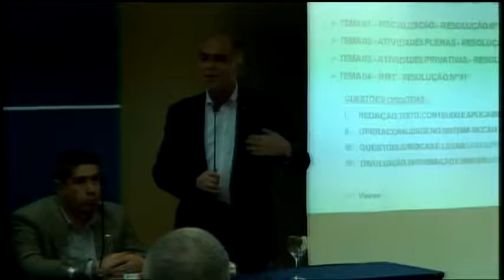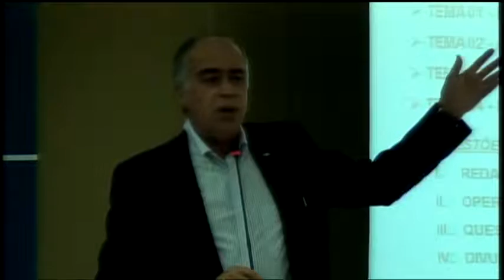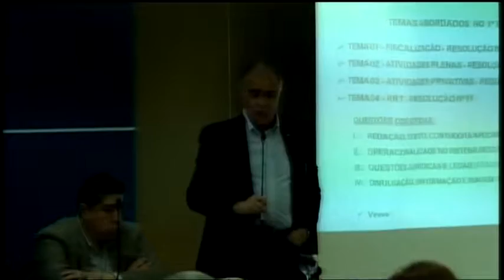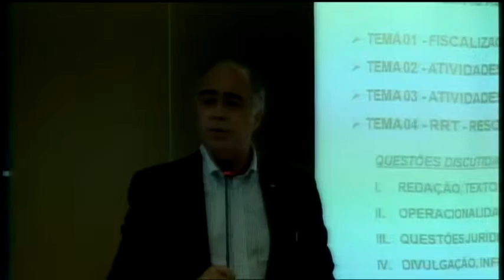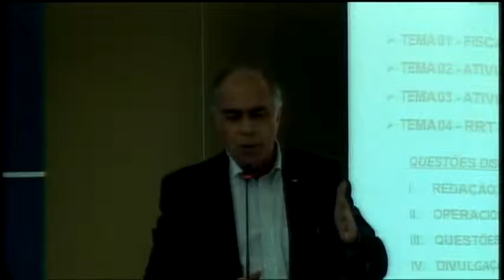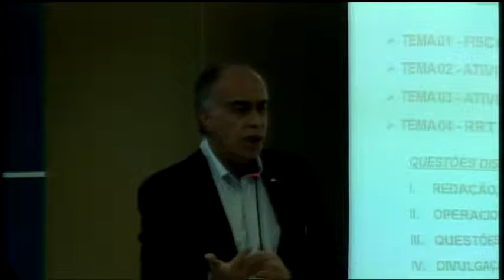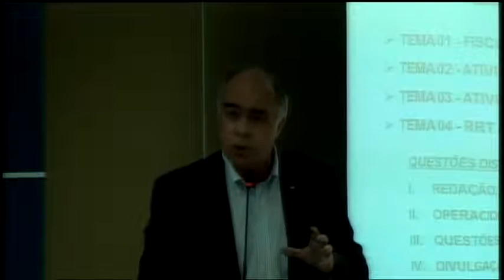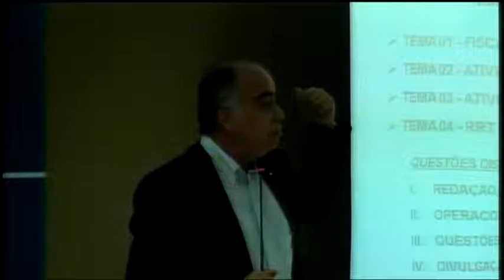2 Encontro da CEP - Parte 04 (PGM)